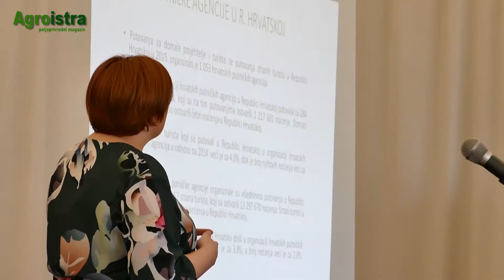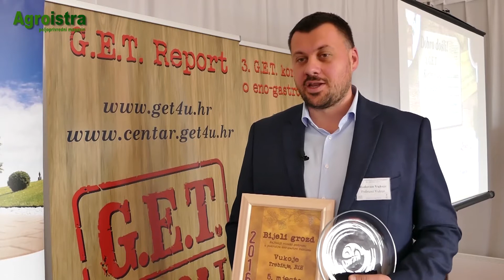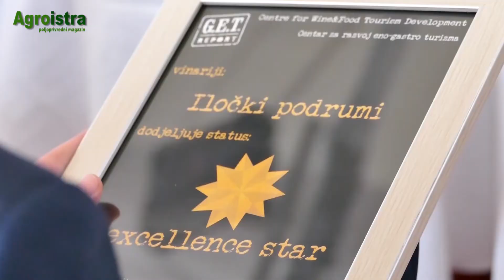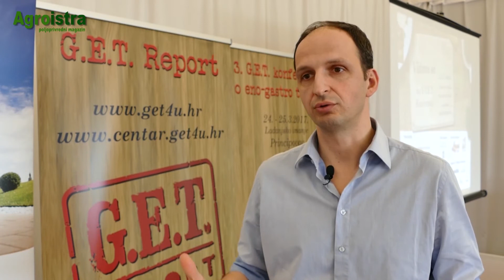AGROISTRA U Iloku održana treća G.E.T. konferencija o eno-gastro turizmu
Prošli smo tjedan bili u najistočnijem gradu Hrvatske. Gradiću bogate povijesti, vinarstvo i vinogradarstvo jedna su od glavnih gospodarskih grana, stoga idealno mjesto za održavanje treće G.E.T. konferencije o eno-gastro turizmu.